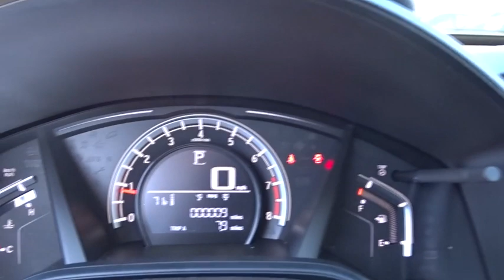2018 Honda CR-V San Antonio, Austin, Houston, Boerne, Dallas, TX H182992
2018 Honda CR-V

Gunn Honda
14610 IH-10 W

Safety equipment includes: ABS, ABS, ABS, ABS, Traction control...Other features include: Bluetooth, Bluetooth, Bluetooth, Bluetooth, Power locks... The 2018 Honda CR-V features 4 trims that maintain the elite-status of this classic trendsetting SUV. The CR-V is sharp with distinctive head-and taillights and sporty, sculpted panels create a design that is set to raise the bar for the SUV family. The Active Shutter Grille perfectly complements the redesigned fascia while also making for increased aerodynamics while cruising  making the most of your fuel efficiency. Boasting sophisticated materials and innovative touches like the available leather-trimmed seats with drivers seat memory, the interior signals refinement and luxury. Upgraded technology includes digital instrument cluster keeps you informed, with features like the all-new Driver Attention Monitor, an audible and visual alert that can detect drowsy driving behavior. From an available 190-hp turbocharged engine to Real Time All-Wheel Drive, this is an incredibly adaptable and capable SUV. The available Real Time All-Wheel Drive with Intelligent Control System offers excellent handling on rough roads and in snowy conditions, keeping you safe and sound even when adventure calls. Make your CR-V the one to do it all with easy Fold-Flat 60/40 Split Rear seating to accommodate whoever or whatever youre taking with you. The CR-V puts eyes on the back of your head with the available Multi-Angle Rearview Camera: choose from three different angles and get a better view of what's behind you every time you shift to reverse.